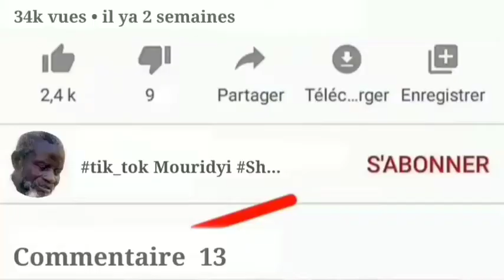🌃BES BU DELOUSI MO TIIS 12 mois se sont écoulés dans la vie de... Khoutba S Ah Rafahi du 31 Déc 2021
➪Bienvenue sur votre chaîne ♪tiktok
ꨄ︎ꨄ︎ꨄ︎❦︎❦︎❦︎❦︎ꨄ︎ꨄ︎ꨄ︎
tik_tok mouridyi c'est une télévision culturel religion
♥️♥️♥️ Talibé Serigne Saliou Mbacké
😍MOURIDE RK BA ALJIANA😍
KON BOLL FATTÉ ABONNÉ 🔔🔊📲